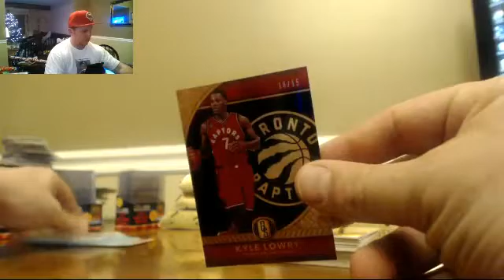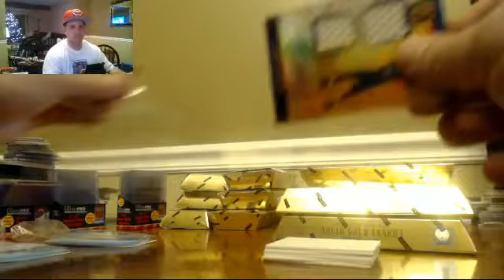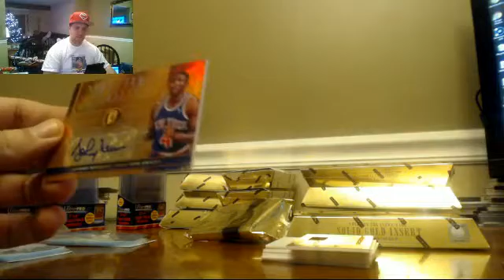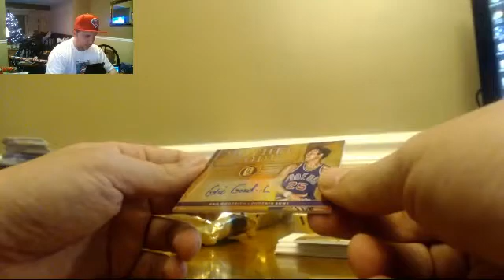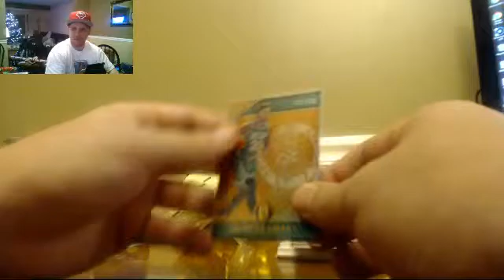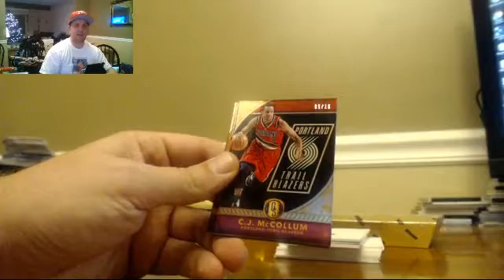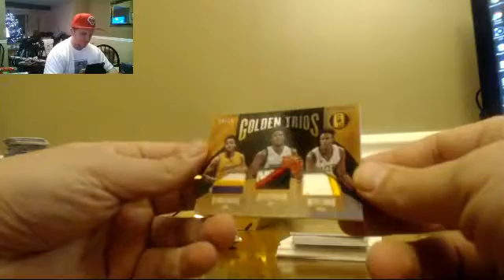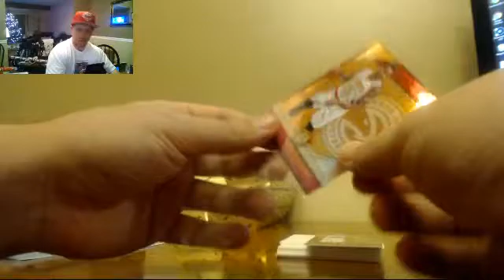2016-17 Panini Gold Standard Basketball Half Case Random Teams #1